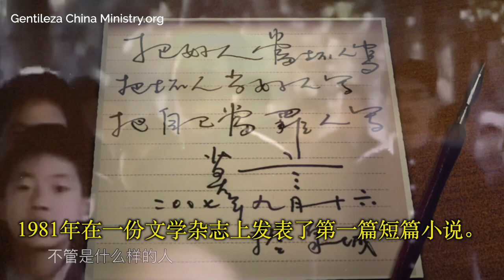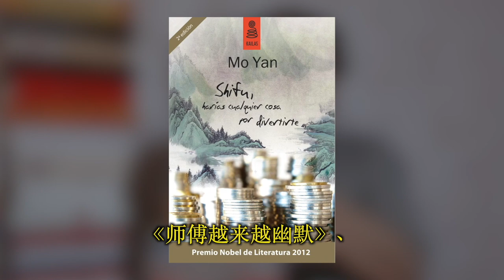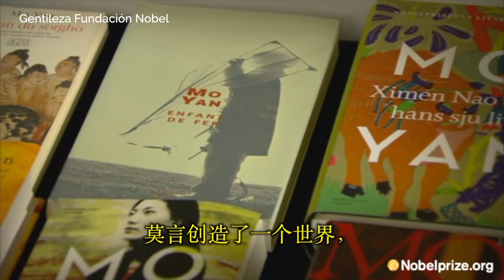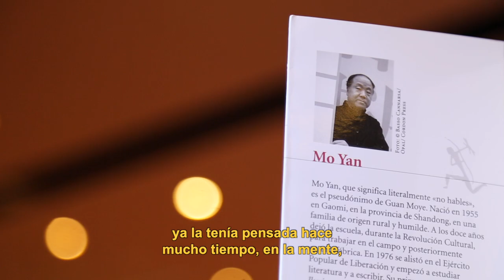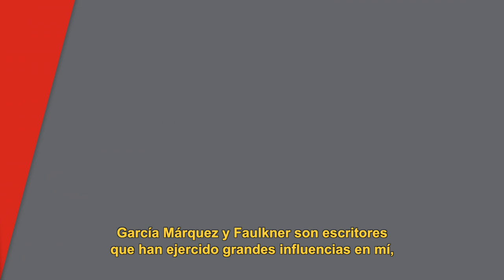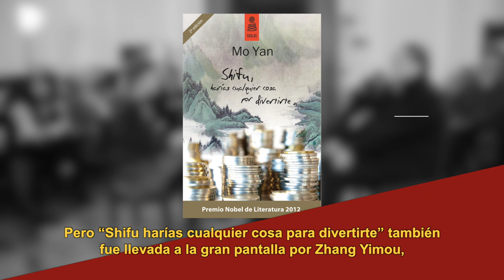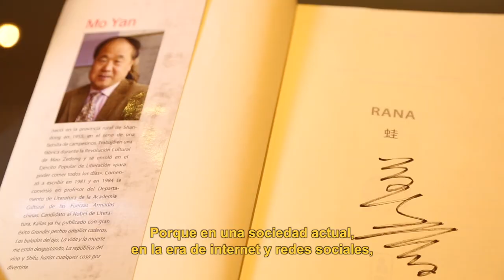Entrevista a Mo Yan - Premio Nobel de Literatura 2012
La Biblioteca del Congreso Nacional de Chile recibió en la sala de lectura de su sede Santiago, al Premio Nobel de Literatura 2012, Mo Yan, en una actividad organizada conjuntamente por el Programa Asia Pacífico de la BCN y el Centro Regional de Institutos Confucio para América Latina (CRICAL). Reconocido como uno de los escritores chinos más importantes de todos los tiempos, Mo Yan se ha hecho acreedor de una gran cantidad de premios, tanto en China como en el extranjero. Su visita a nuestro país constituyó una oportunidad única para que tanto sus lectores como otros escritores y cultores de la literatura de ficción lo conozcan.